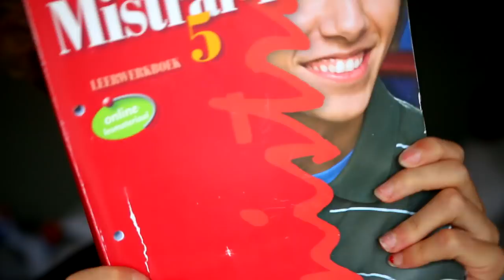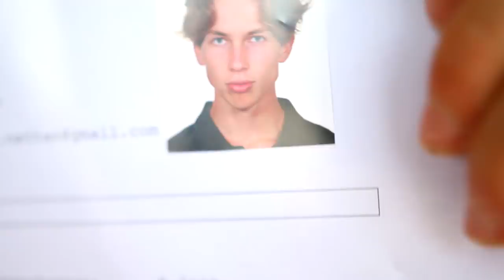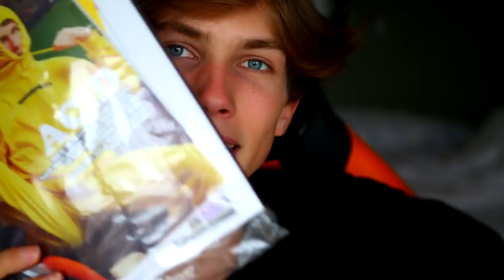IK GA TERUG NAAR SCHOOL